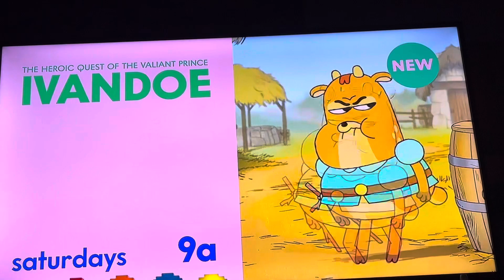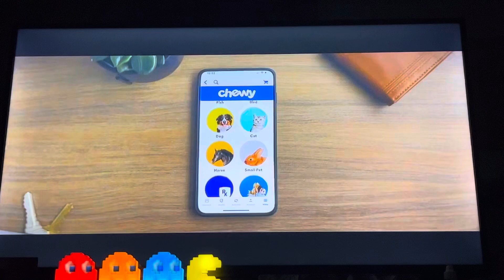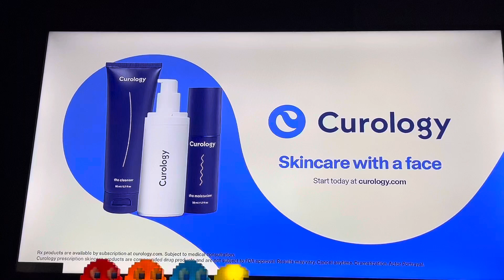Cartoon Network Sign Off Cartoonito Sign On Tuesday February 6 2024